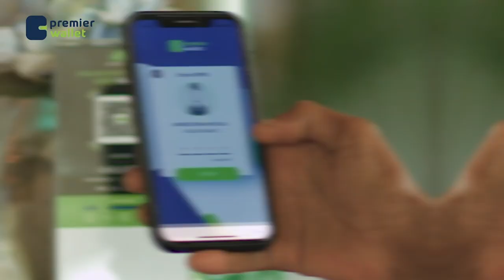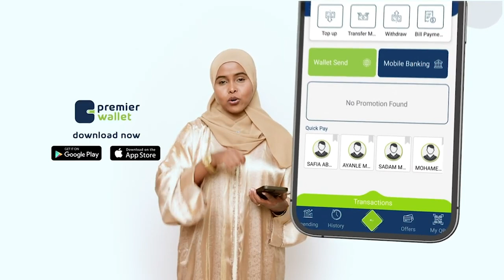“Xafladaa xaflada xigta Madaxtooyada ayaa aynu ku qabsanaynaa. Gudoomiyaha kaambaynka heer Qaran....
“Xafladaa xaflada xigta Madaxtooyada ayaa aynu ku qabsanaynaa. Gudoomiyaha kaambaynka heer Qaran ee Xisbiga Waddani Saleebaan Dogox.